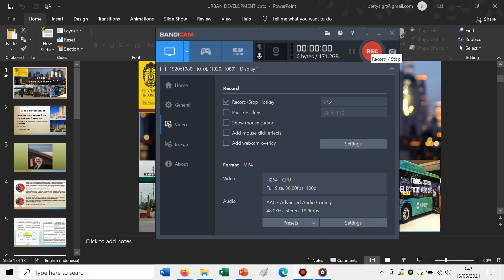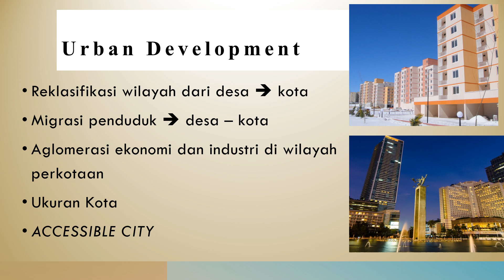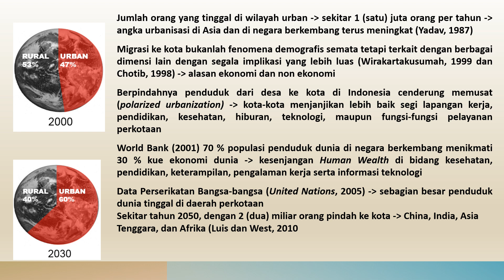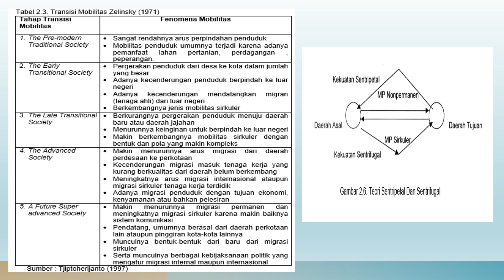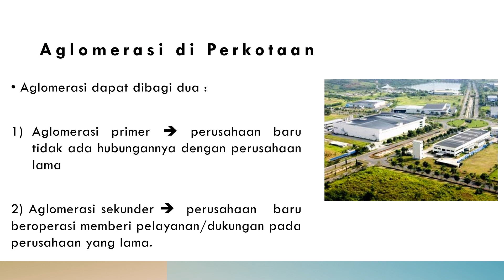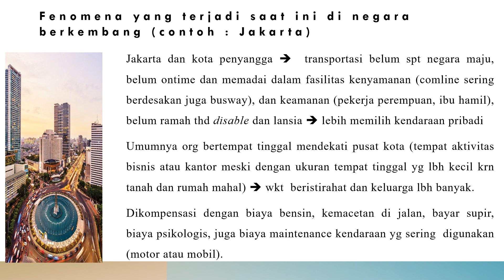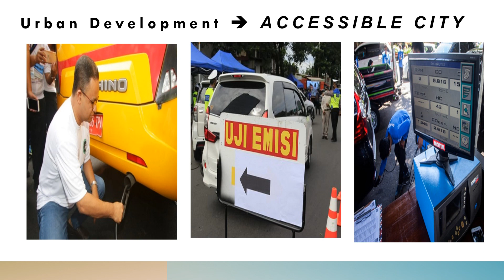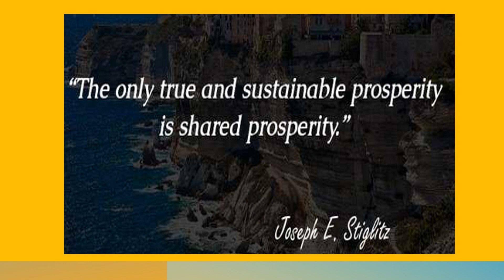Urban Development, Jakarta Menuju Accessible City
Tugas Mata Kuliah Pembangunan Perkotaan dan SDG's, Program Doktoral, Sekolah Kajian Stratejik dan Global Universitas Indonesia